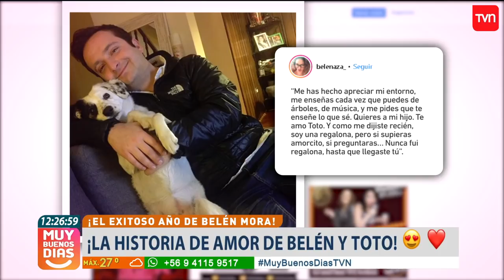"Belenaza" revela cómo ha sido su preparación para el Festival de Olmué | Muy buenos días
La actriz y comediante se refirió a los días previos y confesó estar ansiosa por subir al escenario, pero además habló de su sensación respecto a un sketch que encendió la polémica en un conocido estelar de humor.

¿Chileno en el extranjero?